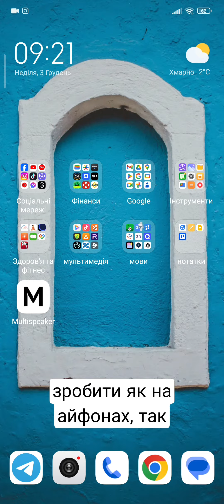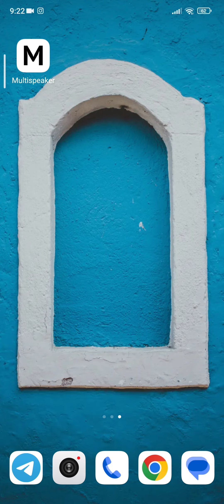ЯРЛИЧОК крутіше додатку 💪iPhone & Android